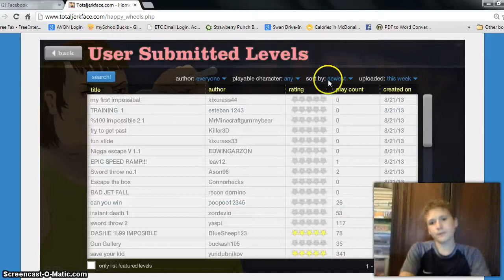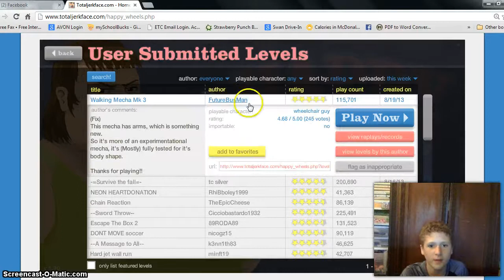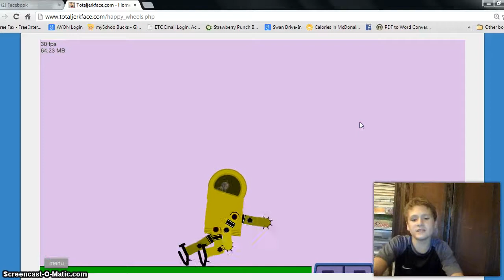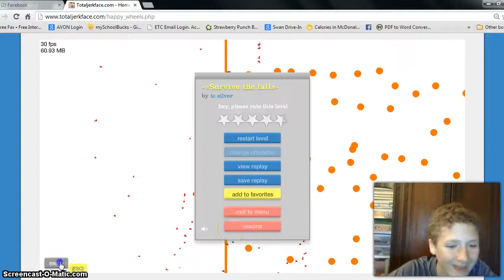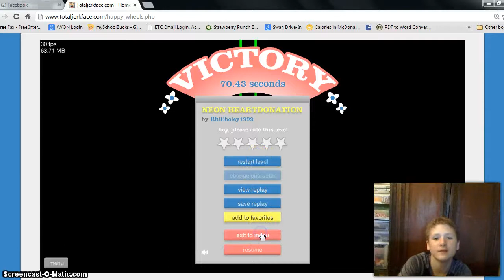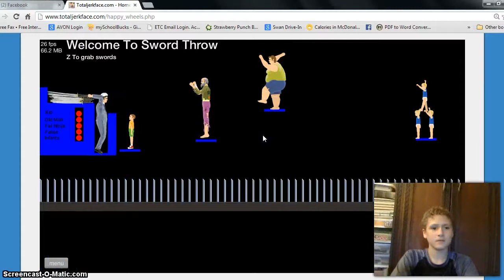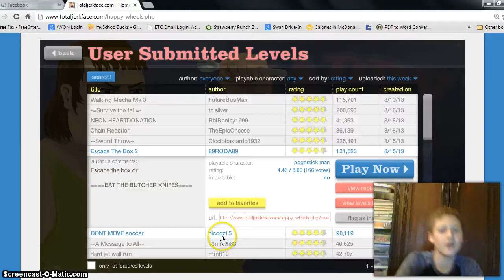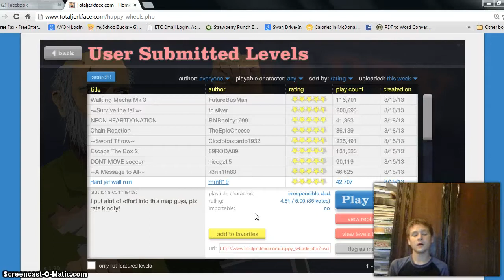Happy Wheels Wednesday:Episode 1